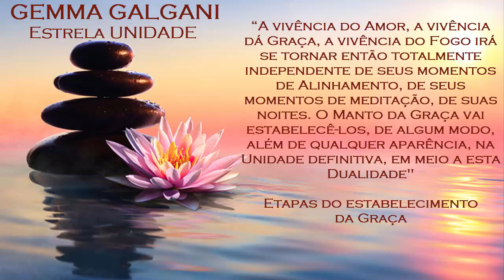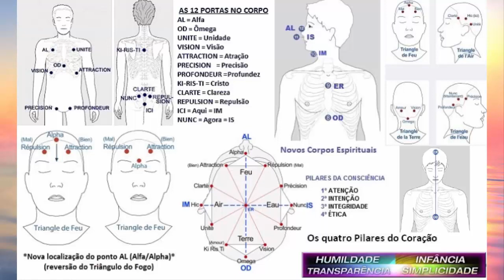GEMMA GALGANI - Etapas do estabelecimento da Graça!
Página: A IDADE De OURO

Gratidão!!!